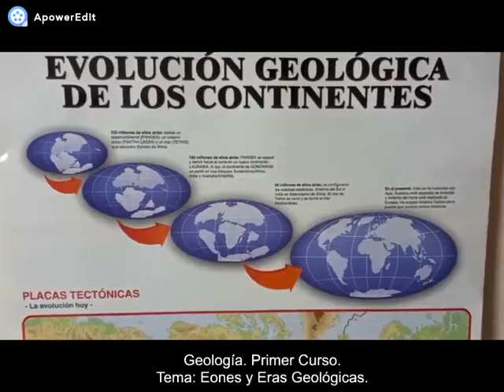Geología. Eones, eras, periodos, y épocas geológicas, eventos característicos.